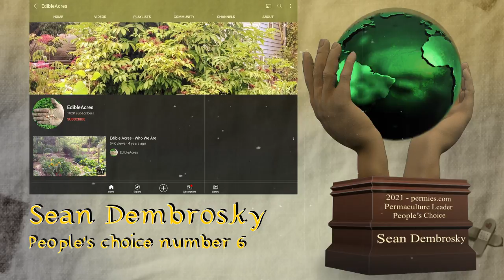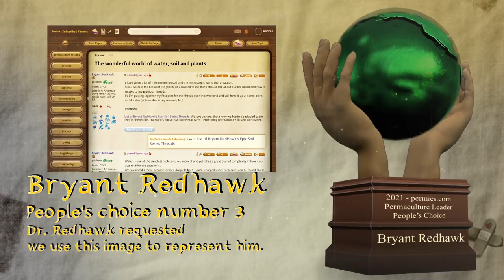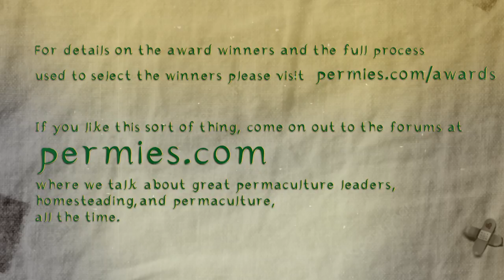2021 permies.com permaculture leaders maestro awards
A discussion about who are the leaders of permaculture led to Nicole Alderman making a poll with three different polling styles, where anybody could nominate and anybody could vote.  It was suggested that the results would be skewed because these people are the favorites of the permies.com community and might not appropriately reflect the greater permaculture community.  So a fourth poll was created with the idea that the top people from the earlier polls would select who they think are the top leaders in permaculture.  Out of 133 nominations, 46 were selected as "the top".  For the ten people, selected by their peers, as the best leaders in permaculture, we give each of them the 2021 permies.com permaculture leadership maestro award.  And for six additional people, we give them the 2021 permies.com permaculture leadership people's choice award.

Sean Dembrosky
Allan Savory
Ben Falk
Bryant Redhawk
David Holmgren
Joel Salatin
Mark Shepard
Brad Lancaster
Eric Toensmeier
Rosemary Morrow
Toby Hemenway
Willie Smits
Paul Wheaton

Geoff Lawton is a permaculture, farmer, film maker, designer, consultant, educator and aid worker, for over 30 years has specialized in permaculture education, design, implementation, system establishment, administration and community development. Lawton's aim is to establish self-replicating education demonstration community share project sites and he has educated over 25,000 students in Permaculture worldwide.

Sepp Holzer is a farmer and author of several books who works nationally as permaculture-activist in the established agricultural industry, and works internationally as adviser for ecological agriculture. He specializes in cold climate and desert permaculture, especially at high-latitudes and steep slopes, utilizing hugelkultur and earthworks to create productive land from that which was previously considered "unfarmable."

Bill Mollison is considered to be the Father of Permaculture.  Mollison not only coined the term "permaculture," he wrote the the permaculture bible, titled "Permaculture - A Designer's Manual," and also founded the The Permaculture Institute in Tasmania. As a researcher, author, scientist, teacher and biologist, he spent decades of his life devoted to understanding, teaching, and furthering permaculture around the world.

1. Clarinet Concerto in A major, K. 622 - III.

Kyle Neath
Mehron Kugler
Kerry Rodgers
Dolius
Bill Crim
Greg Martin
Bill Erickson
Vention Bartell
Ashley Taylor
G Cooper
Chris Sugg
Bryan Beck
Kevin Perry
Paula Creevy
Eric Tolbert
Denzil crews
danita neu
Polly Jayne Smyth
James Tutor
JMBlackwater226R